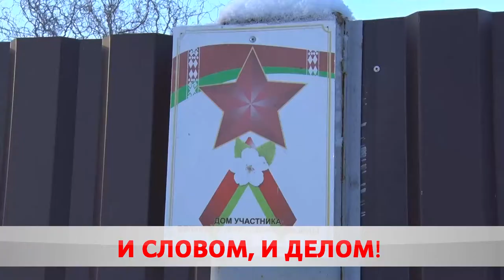И словом, и делом: помощь пенсионерам.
В стране продолжается челлендж "Уберем снег вместе". Заявку на оказание помощи можно оставить по телефонам молодежных горячих линий. Они организованы на базе всех территориальных комитетов БРСМ. Как это работает на деле? Давайте посмотрим.